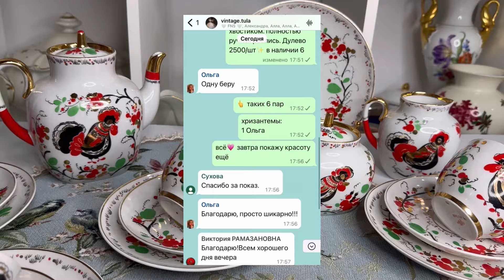РУССКАЯ ДУША❤️🪆РЕДКИЙ СЕРВИЗ ОТ ЛФЗ «ВЕСЁЛЫЙ ПЕТУШОК» 🐓 СССР📦🫖 С ЦЕНАМИ 🛍️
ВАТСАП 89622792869